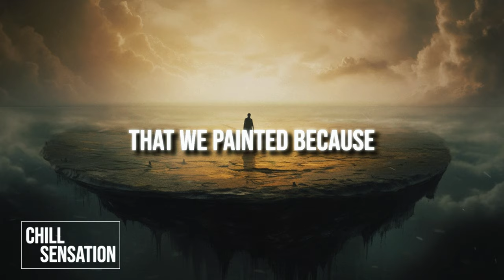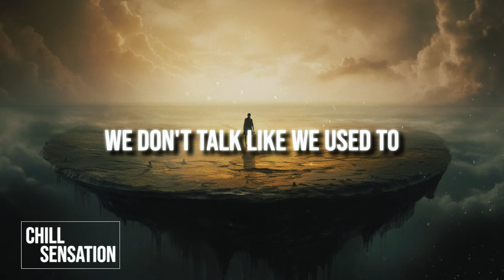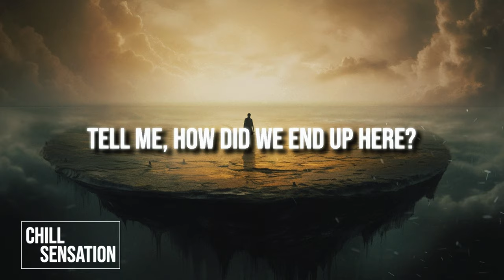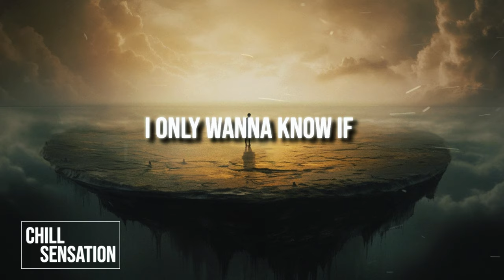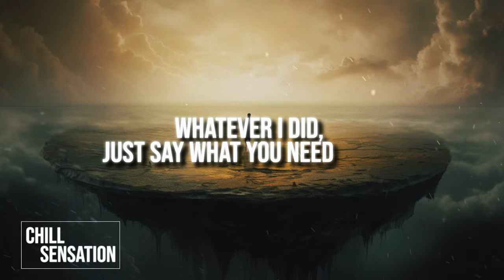Hazlett feat. OSKA - Hesitate (Juha Mikael Remix) [LYRIC VIDEO]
Hazlett feat. OSKA - Hesitate (Juha Mikael Bootleg)

From  @Juhamikael   : I loved the 'Hazlett - Bloom Mountain' album so much that I just couldn't hold myself to remix one of their tracks.

Even though the theme of the song is somewhat sad, I hope you like the song itself and get the same feelings I got while remixing it and love it just as much as I do!

I have a lot of music in production and I try my best to release more frequently than I previously did. I am trying to get away from my perfectionism.

LISTEN to our playlists on Spotify!

Stay Sensational! ♡